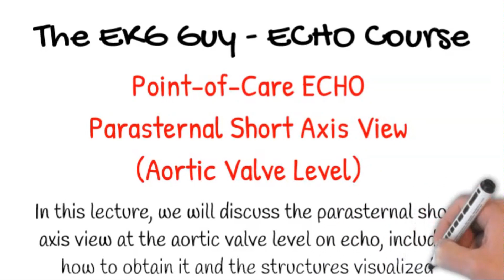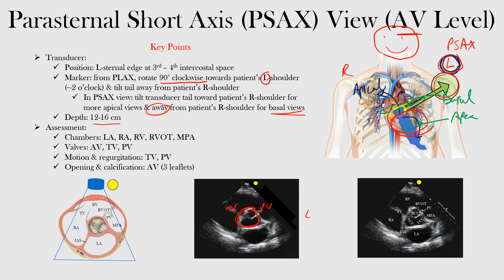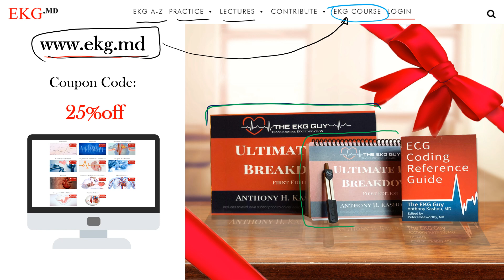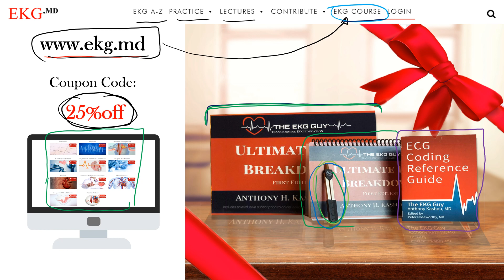Parasternal Short Axis View (Aortic Level) - ECHO Course l The EKG Guy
Parasternal Short Axis (PSAX) View (Aortic Valve Level) - ECHO Course l The EKG Guy